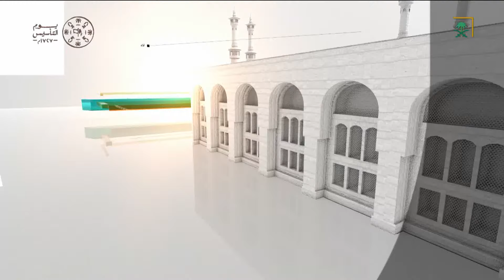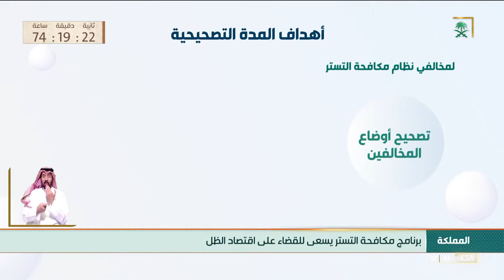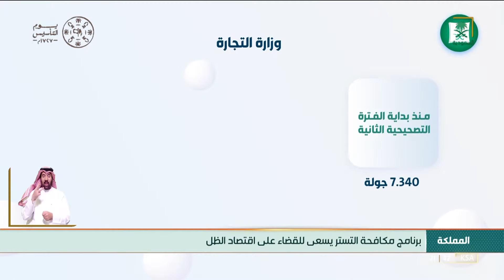نشرة الأخبار الرئيسة - الجمعة 1443/07/17هـ